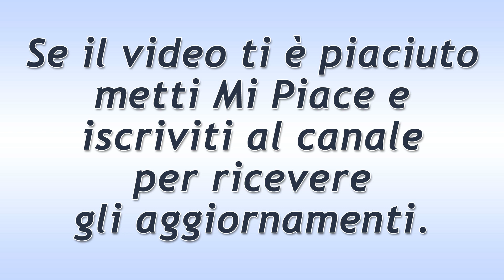Un Posto al Sole Puntata del 4 Ottobre 2019! Alex e Mia si Apprestano a Lasciare Palazzo Palladini!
Un Posto al Sole puntata di oggi venerdì 4 Ottobre 2019.
Mia ed Alex si preparano a lasciare Palazzo Palladini. Vittorio sembra rassegnato all’idea che la sua storia con la Parisi sia giunta al termine. Filippo e Serena non sembrano in grado di accorciare la distanza che si è creata tra loro.